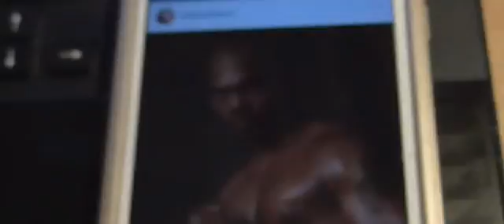Boxing Star Shot & Killed In Houston RIP Chris Henry (26-2 21 KOs) | boxing knockout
boxing,
boxing knockouts,
boxing training,
boxing training drills,
boxing training motivation,
boxing training techniques,
boxing training workouts,
boxing knockouts death,
boxing knockouts funny,
boxing knockouts 2015,
boxing knockouts mike tyson,
boxing workout,
boxing workout at home,
boxing workout for women,
boxing workout videos,
boxing motivation,
boxing motivation music,,
boxing motivation 2015,
boxing motivation songs,
boxing fights,
boxing fights 2014 full,
boxing fights 2015,
boxing fights gone wrong,
boxing fights knockouts,,
boxing fights mike tyson,
boxing techniques,
boxing techniques speed,,
boxing highlights,
boxing highlights 2015,
boxing highlights 2014,
boxing highlights motivation,
boxing highlights mayweather,
boxing highlights manny pacquiao,,
boxing higthlights manny pacquiao ,

pacquiao vs floyd basketball,
floyd running,
floyd movie,
floyd song,
floyd basketball,
pacquiao basketball,
pacquiao running,
pacquiao song,
pacquiao movie,
manny pacquiao,
manny pacquiao training,
manny pacquiao speed,
manny pacquiao knockouts,
manny pacquiao knocked out,
manny pacquiao vs mayweather,
manny pacquiao vs mayweather 2015,
floyd mayweather,
floyd mayweather highlights,
floyd mayweather knockouts,
floyd mayweather interview,
floyd mayweather vs manny pacquiao,

manny pacquiao mitts training with Buboy Fernandez.

Boxing analyst Teddy Atlas said Manny Pacquiao has been fighting for so long that it might hurt the Filipino superstar when he faces unbeaten Chris Algieri.

He believes that Pacquiao is battle-scarred with 63 fights under his belt.

He said the 8-division boxing champion has been busy with several commitments outside boxing.

Aside from being a boxer, a congressman, and a preacher, Pacquiao also became a playing coach for a PBA team.

"It could be a tougher fight [for Pacquiao]. I mean, you don't know what Pacquiao's gonna be when he gets into the ring.

He's got a lot of problems, a lot of distractions, a lot of things around, he's made a lot of money,

 had a lot of miles on the odometer,” said Atlas in an interview with Fight Hype.

Algieri, on the other hand, is focused on one task and that is to challenge Pacquiao for the WBO welterweight belt.

Atlas admitted that the 5’10” American may be lacking when it comes to experience, but he said Algieri has hunger and youth on his side.

“He surprised everybody. He's an undefeated guy, he doesn't know how to lose, and he's got nothing to lose, he's got legs, he's got youth.

 Who knows? He might pick Pacquiao on an off night and you never know,” said Atlas.

Floyd Mayweather vs Manny Pacquiao could happen twice in a year, says Bob Arum

Promoter Arum is convinced mega fight will finally happen in 2015

A double-your-money re-match could happen later in the year

Mayweather and Pacquiao have avoided a fight for years

Tyson Fury is ready to attend inquiry into his foul-mouthed rant

Carl Frampton will fight Kiko Martinez in front of 16,000 people in Belfast .

Manny "Pacman" Pacquiao and Antonio "Tijuana Tornado" Margarito media day coverage.

Action and Interviews presented in an exciting short documentary format leading up to their showdown on November 13, 2010

for the vacant WBC Light Middleweight Belt at Cowboys Stadium in Dallas Texas.

Floyd Mayweather Jr. peddling his fight with Mosley & gets annoyed with questions about Pacquiao.

Listen to what the interviewer said about him right at the end of the video

Manny Pacquiao Combat Fight (band) Boxing Mma Pride Round Ultimate Sports Knockout Mixed Martial Arts Brock Mayweather